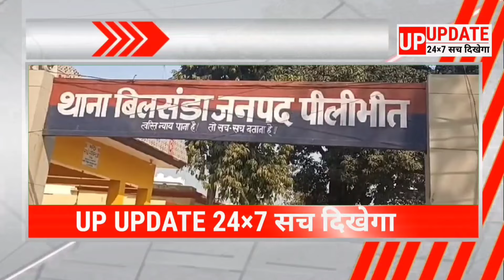पीलीभीत की पूरे दिन खबरें देखिए फटाफट अंदाज में सिर्फ UP UPDATE 24×7 पर